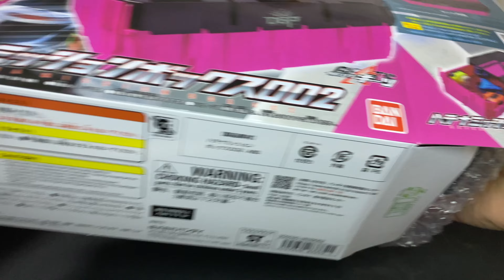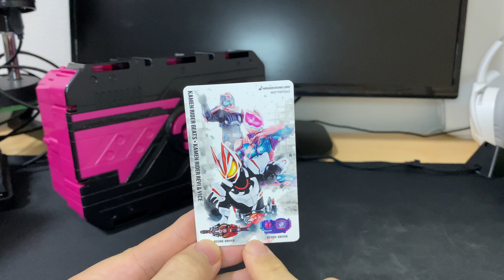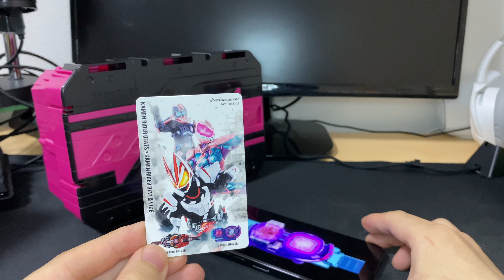【ギーツ】ミッションクリア！景和ごっこもできる！ヤマダ電機購入者限定特典 変身サウンドカードも音声確認【ミッションボックス002】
【ビックリミッションボックス&DXダブルドライバーレイズバックル】